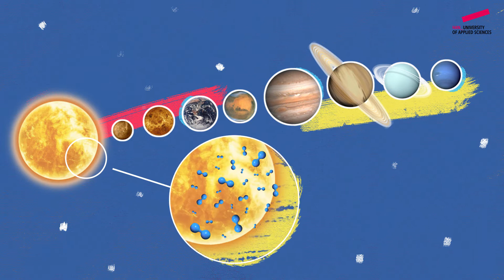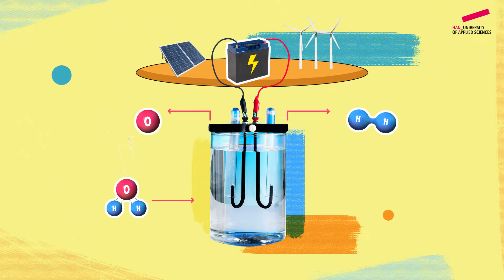HAN | Hoe kan waterstof bijdragen aan milieuvriendelijk vervoer?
Transport is 1 van de boosdoeners als het over CO¬2-uitstoot gaat. Gelukkig zijn we met elektrisch rijden al een heel eind op weg. Maar de echte toekomst van mobiliteit? Die ligt volgens ons bij waterstof. Hoe? Daar doen we onderzoek naar. In deze kennisclip zie je waar de kracht van waterstof zit.

Samen werken aan minder CO2-uitsoot, daarin willen we het verschil maken.